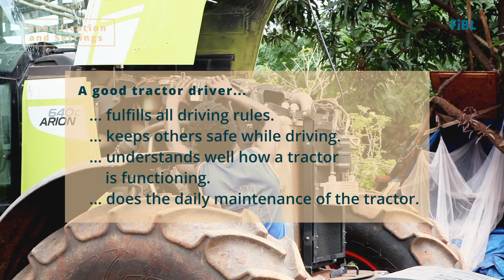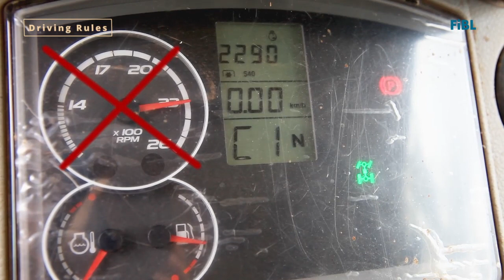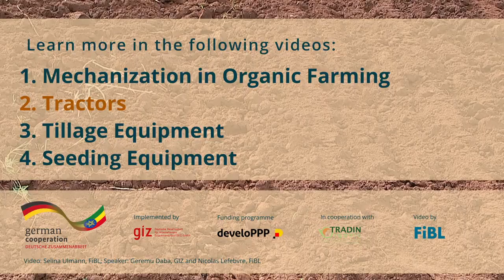Crop Production Ethiopia – 2. Tractors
In this video, you learn what a tractor is, what maintenance measures are necessary to keep a tractor running for a long time and which settings should be made on the tractor. You will also learn what to look out for when using a tractor in the field or when moving it around the farm.
Find all videos of the series on sesame & crop production in Ethiopia on Youtube: